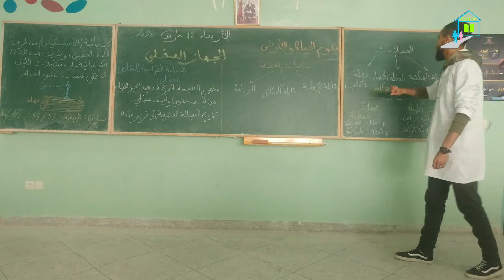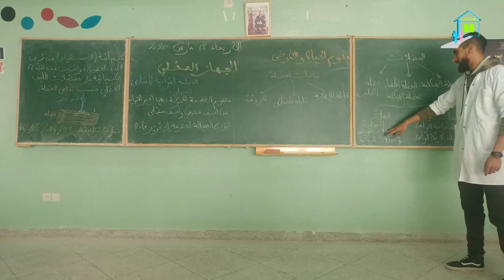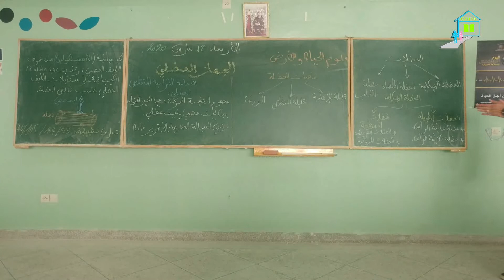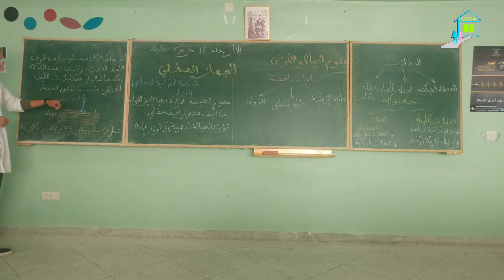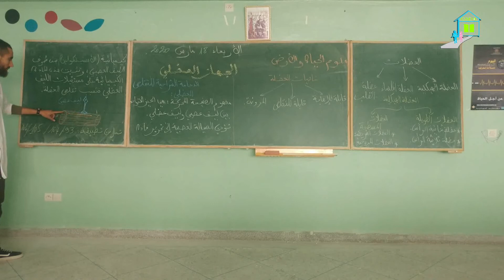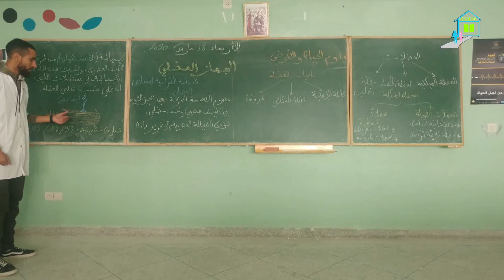3APIC الجهاز العضلي : علوم الحياة والأرض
3APIC علوم الحياة والأرض
 le support de cours : APPAREIL MUSCULAIRE.